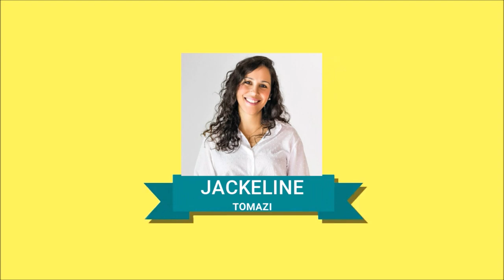Qual sera o Tema no Aniversário do José? Preparativos para Festa.